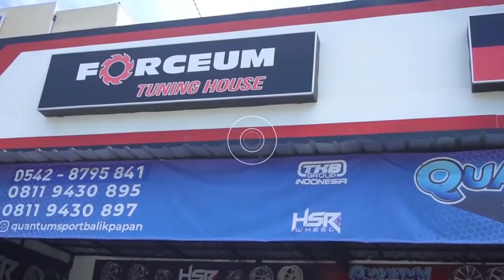Modifikasi Honda Brio dan Toyota Calya Minimalis Tapi Tetap Modis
Masih di samarinda. Kita tanya-tanya modif apa aja yang udah di pasang di mobilnya